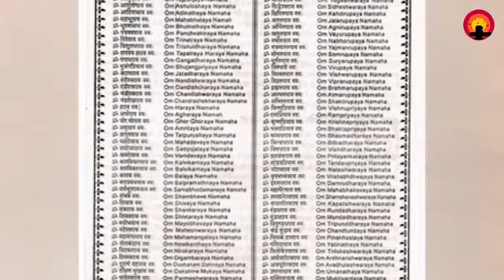भगवान् शिव का जन्म कैसे हुआ! | How was Lord Shiva born?